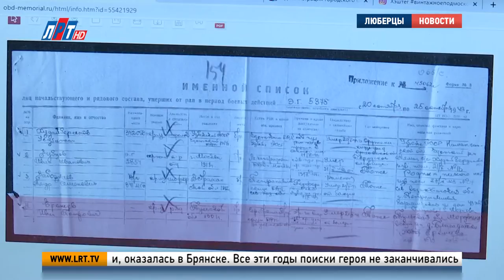Поиск длиною 75 лет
Никто не забыт и ничто не забыто! Спустя 75 лет выяснилась судьба еще одного героя, который сложил голову на полях сражений Великой Отечественной войны. Ивана Петровича Еремеева долгие годы считали пропавшим без вести. Его правнучка – жительница Люберец - нашла следы родственника – фронтовика и поделилась с нами своей историей.

"Вот эта фотография сделана для акции «Бессмертный полк» вот с такой фотографии, к сожалению, поэтому качество не очень. Но маленькая фотография очень ценна для нашей семьи".

«Если я останусь жив, я пришлю еще одно фото». Это была последняя весточка от Ивана Еремеева. Накануне нового 43-года он отправил с фронта маленькую фотографию. Запись на оборотной стороне оказалась пророческой. Спустя почти год после этого послания солдат погиб в госпитале под Брянском. Но об этом семья героя не знала до сих пор. Ивана Петровича больше не считают пропавшим без вести благодаря его правнучке. Юлия Карева добралась до истины с помощью поисковых отрядов.

Юлия Карева, жительница г.о. Люберцы:
"11-ая армия воевала в направлении Смоленска и в направлении Брянска. Вот эти два города были отправной точкой, где я искала".

Братская могила, где похоронен прадед Юлии, оказалась в Брянске. Все эти годы поиски героя не заканчивались успехом из-за ошибки в его фамилии. Трудности были и из-за того, что на протяжении этих лет менялось название населенных пунктов, где воевал Иван Петрович.

"Мой дед – его сын –его искал, писал запросы через военкомат, где возможно. Всю жизнь свою он вложил, чтобы найти, но, к сожалению, безуспешно. Когда дедушка уже умирал, я ему обещала, что дело продолжу, и что обязательно найду – и нашла. Я ездила на братскую могилу, мы возложили цветы, я очень счастлива".

Теперь эта фотография – главная семейная реликвия. Каждый год 9 мая ее можно увидеть в колонне «Бессмертного полка». На этот раз акция пройдет в непривычном формате, но для Юлии - это не повод не принять в ней участие.

"Даже в формате онлайн наша семья обязательно примет участие, потому что это очень важный день в истории нашей страны и мы должны почтить память наших предков".